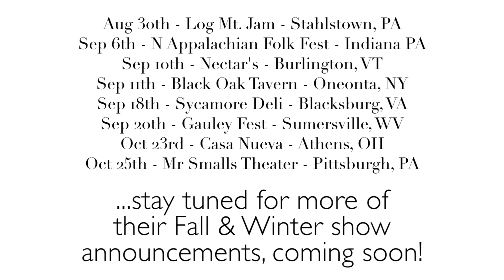Warming Up With The Kalob Griffin Band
Robert Dwyaaaaaaa getting gearing up for the Key studio session (recorded in May 2014). Continue checking out the for all the fun Philly music stuff happening.